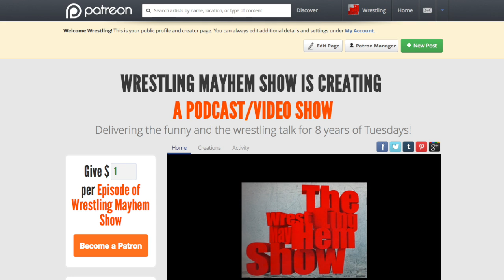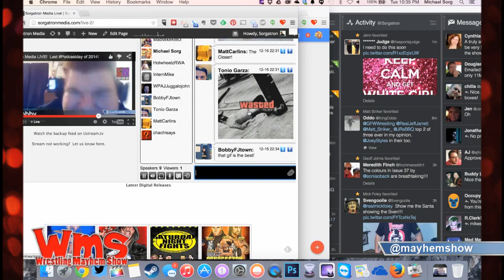Wrestling Mayhem Show 450: Part 1: Petri Splash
Is TNA’s deal with Destination America good? 16:53
Our favorite wrestling match stipulations. 25:53
Does the term “independent wrestling” still apply? 36:00
Gimmick infringement 47:45
Also make sure to:

Catch our livestream Tuesdays at 9 PM EST and go to wrestlingmayhemshow.com for more entertainment!

Follow our stable on Twitter: Bobby (@bobbyfjtown), DJ Lunchbox (@djlunchbox), Eamon Paton (@eamon2please), Mad Mike (@madmike4883) The Rizz (@theerizz) and Mike Sorg (@sorgatron).

If you are in Pittsburgh, you got to go to Slice on Broadway and get their food! @pgh_slice) Catch our live stream Tuesdays at 9 PM EST and go to wrestlingmayhemshow.com for more entertainment!